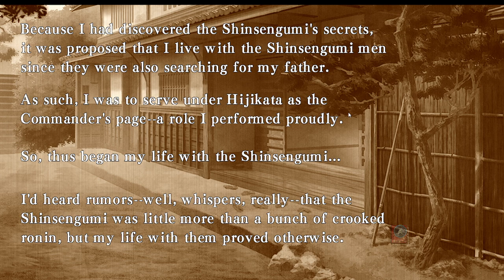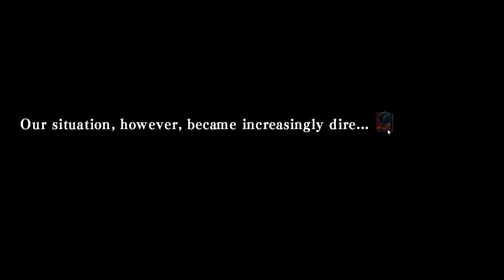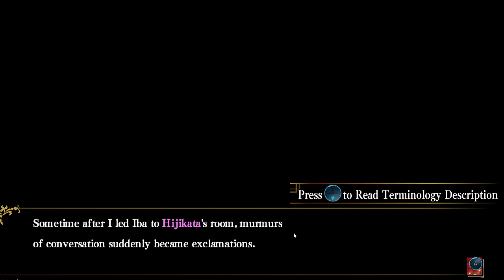Hakouki Edo Blossoms: Vampire Samurai